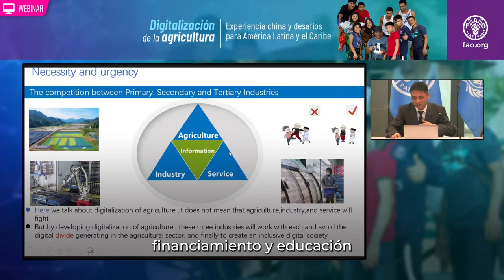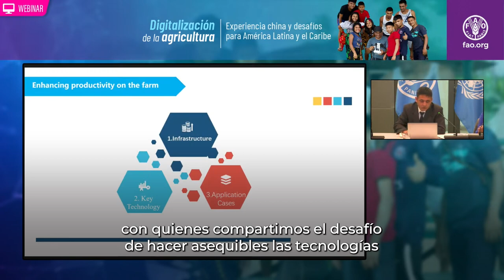Guofu Feng - Digitalización de la agricultura en China y desafíos para América Latina y el Caribe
Dr. Guofu Feng, experto en agricultura digital y cooperante técnico para el proyecto FAO-China-CELAC, se refiere a los principales puntos abordados en la presentación que hizo en el seminario virtual “Digitalización de la agricultura: experiencia china y desafíos para América Latina y el Caribe”.

Este evento fue organizado en el marco del proyecto “Respuesta y recuperación al impacto del Covid-19 en los medios de vida rurales y los sistemas alimentarios en los países de la Comunidad de Estados Latinoamericanos y Caribeños (CELAC) a través de la Cooperación Sur-Sur”.

Dicho proyecto busca apoyar financiera y técnicamente el diseño y puesta en marcha de planes piloto de digitalización rural en 12 países de la región: Argentina, Barbados, Chile, Costa Rica, Cuba, Guyana, Jamaica, México, Panamá, Surinam, Trinidad y Tobago y Uruguay.

El objetivo es contribuir con la recuperación de los medios de vida en el campo mediante la digitalización de zonas rurales (en apoyo a la iniciativa 1000 Aldeas Digitales) y la agricultura digital para pequeños y medianos productores y productoras, trabajando especialmente con población vulnerable.